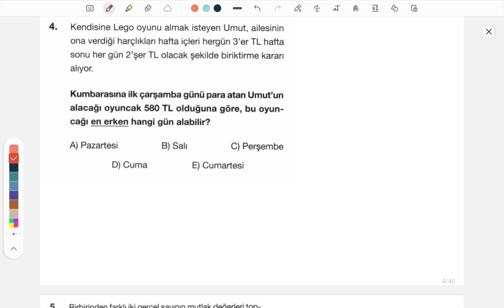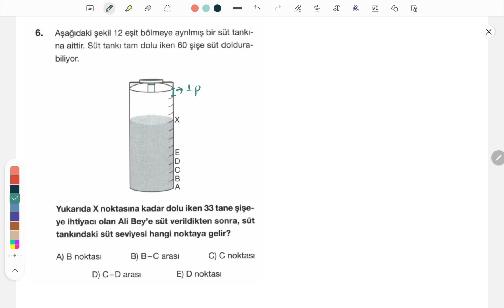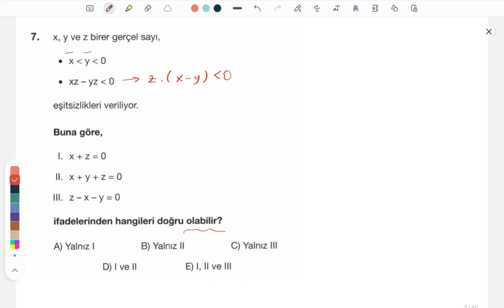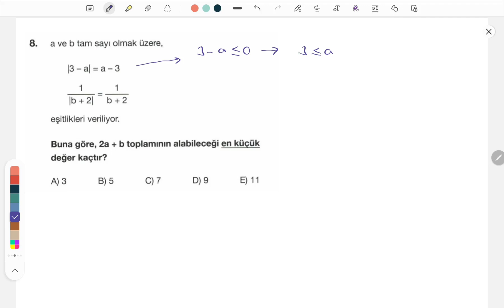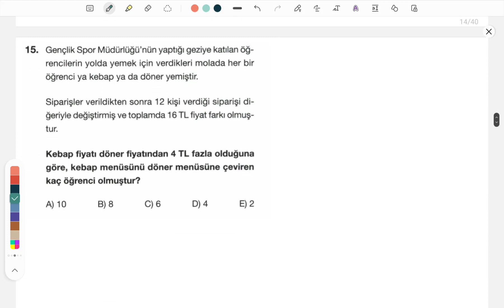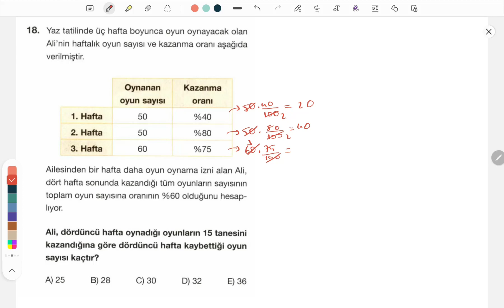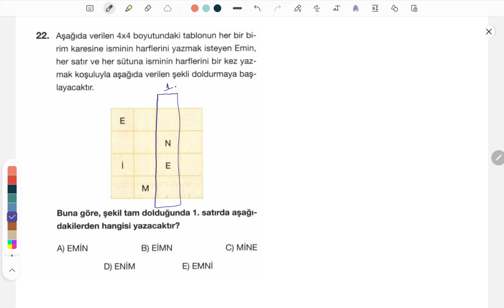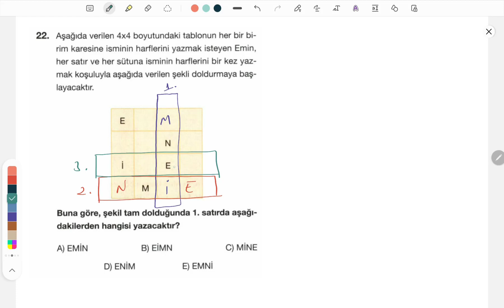MATEMATİK 23 EKİM 2022 TYT